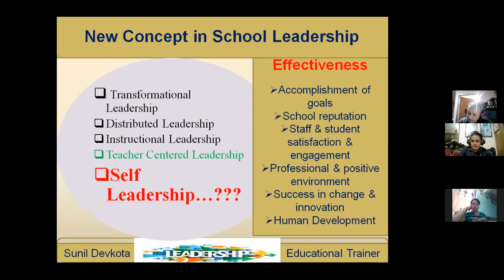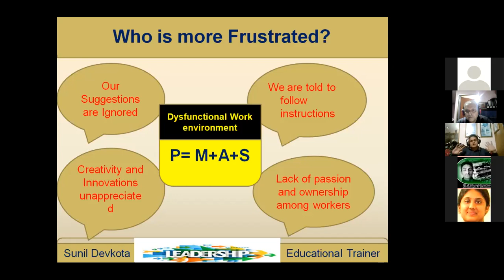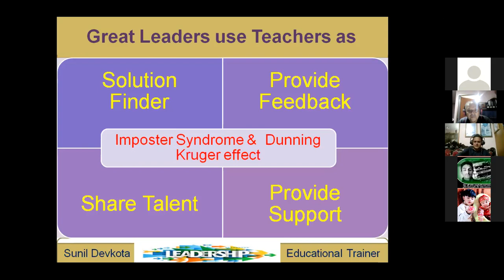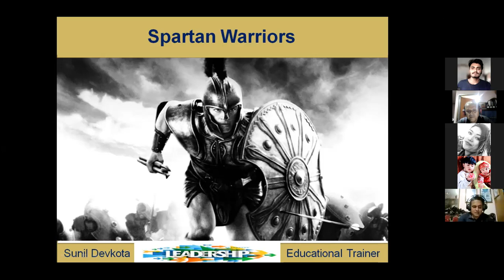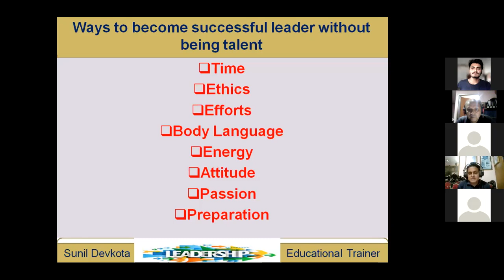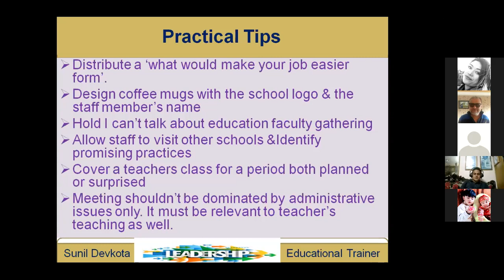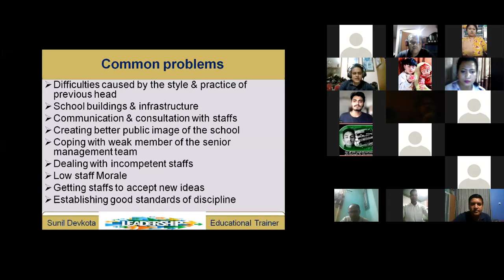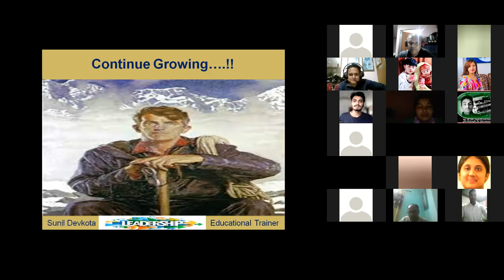21st Century Teaching skills: Leadership skills by Mr. Sunil part 2